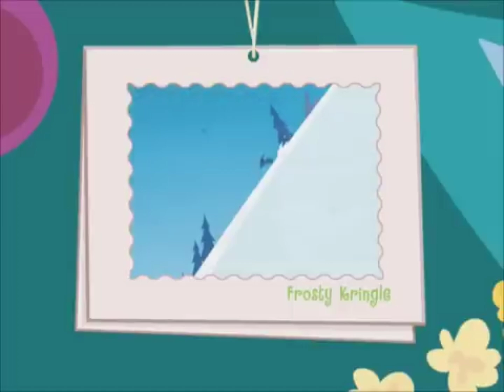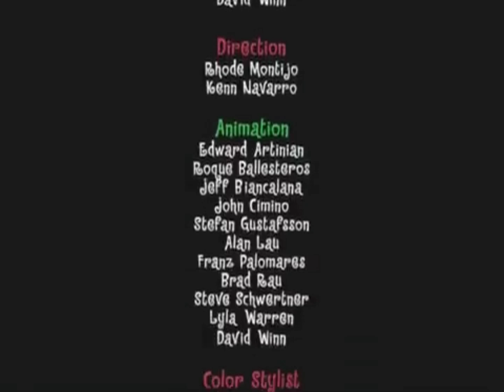Happy Tree Friends Winter Break (2004)